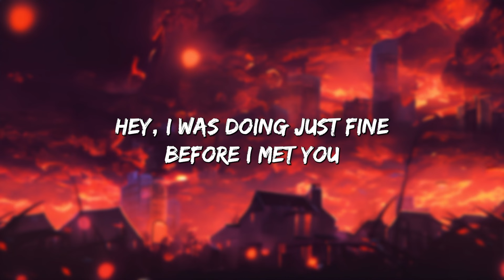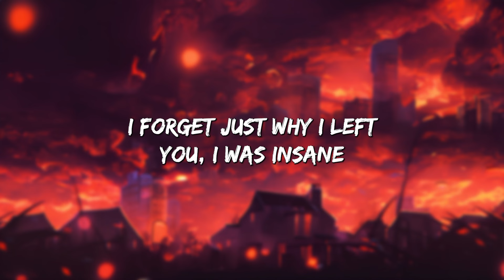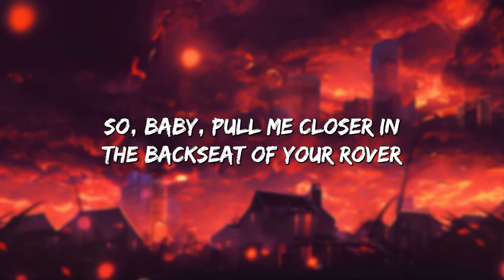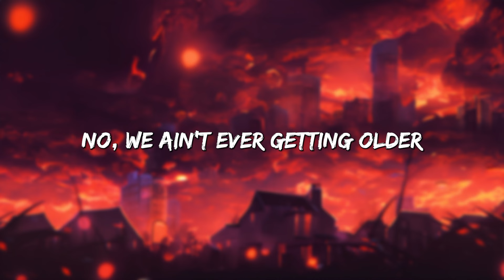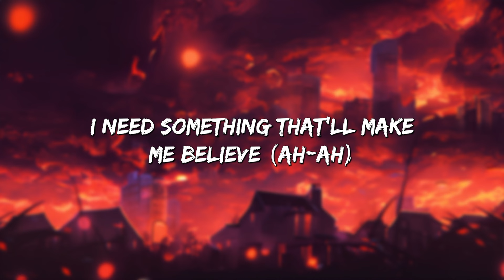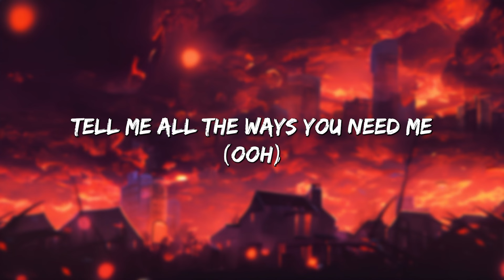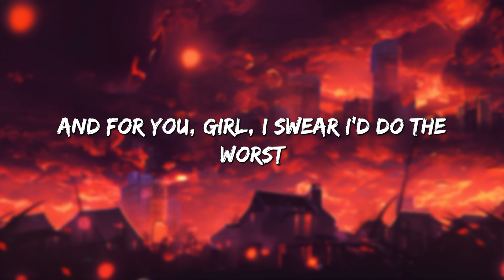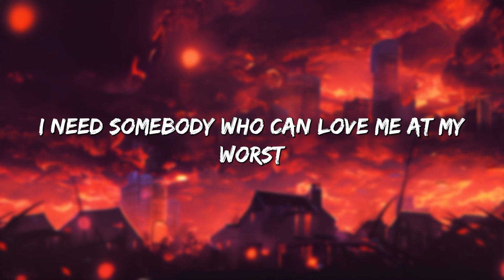Closer - The Chainsmokers (Lyrics) || Dua Lipa , Pink Sweat$... (MixLyrics)